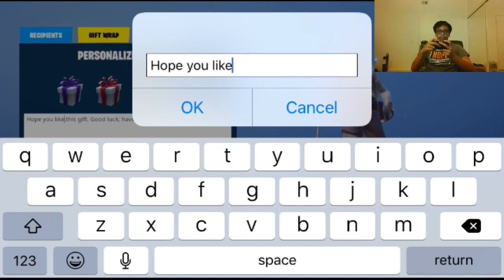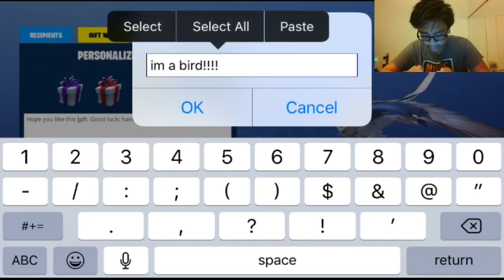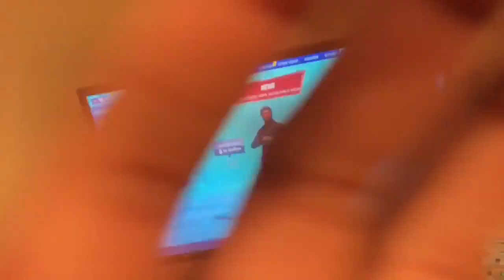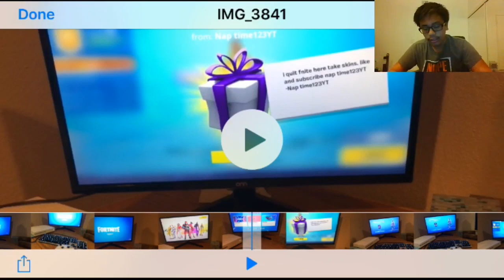Giving grant 3k vbucks (cried)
He cried he bad
Thanks for view
Roadto500